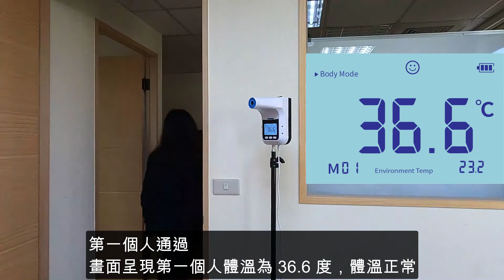[藍眼科技] BE 4302 安心量實際運作畫面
BE-4302 第二代安心量

BE-4302 安心量是一款新型測溫儀，疫情期間防止交叉感染，升級為非接觸模式，實時自動偵測，距離 10cm 範圍內自動語音提示，自帶超溫預警功能，適合學校、辦公室、公車、超市、停車場等環境使用，有壁掛式與支架兩種安裝方式。
當臉部額頭正面或手掌心靠近 BE-4302 安心量的感應區域，在測量距離範圍內停留 0.5 秒內，會自動以國語播報測量結果，本產品有超溫預警功能，當溫度超過攝氏 37.3 度會發出警示音，同時螢幕開始變色。